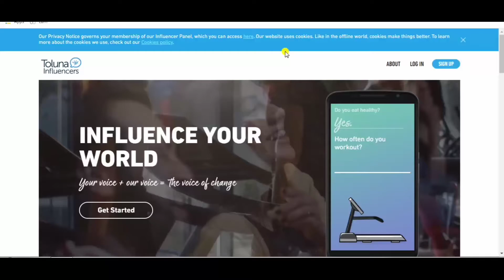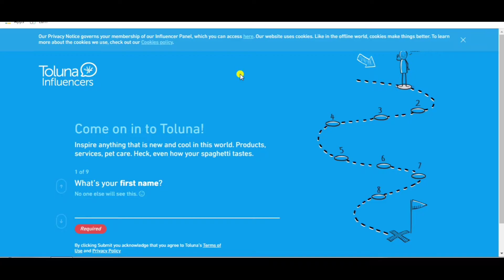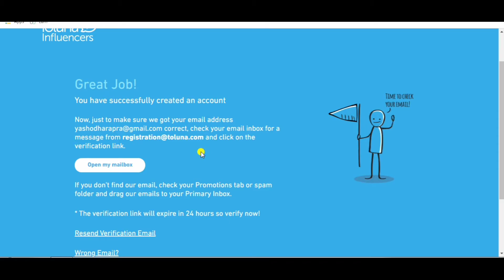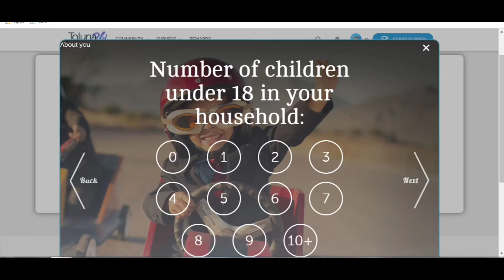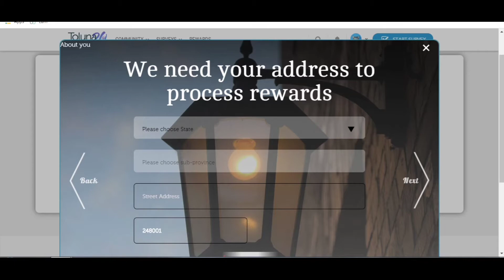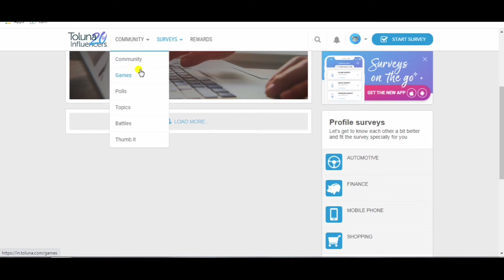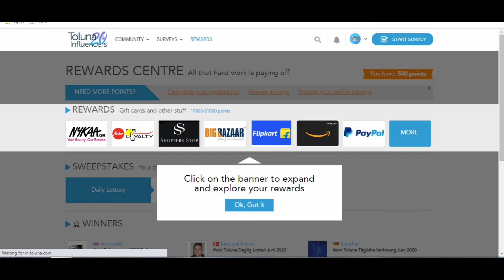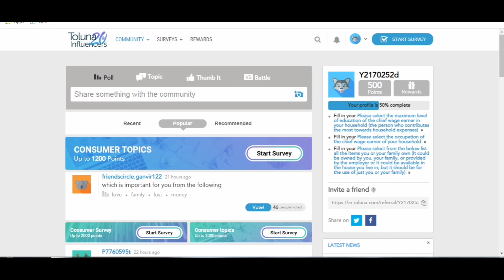Make Money Online||Money Earning Apps||Work From Home Jobs||Best Part Time Job||Earning website 2020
in this video earn money online which is all about how to earn money from home , online earning & how to earn money online i have explain about the best ans easiest money earning apps  i.e toluna influencer. it is also one of the best way to earn money with mobile or a laptop using  this best earning apps with just an internet connection. this is also the best way to earn money with mobile without investmet and generate income online. this is the way through which anybody can make money from home by just using spare time with this toluna influencers app.

Other useful videos and their links:-
2.Radio Earn.com/How to Make Money with Radio Earn Full Review/Radio Earn in Hindi/Radio sunkar paise kamaye.

NOTE: This channel does not promote or encourage any illegal activities,